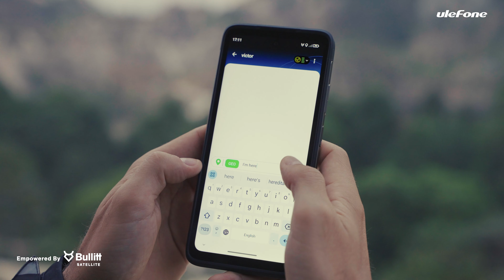ULEFONE ARMOR 23 ULTRA | COMING SOON | RUGGED SA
What happens when innovation meets resilience?
The Ulefone Armor 23 Ultra, the ultimate rugged phone, ready to push the boundaries of performance and durability with it's MIL-STD-810H certification, the latest Dimensity 8020 chipset, 12GB RAM, 512GB storage and 5280mAh battery is set to launch on our website this FALL 2024 !